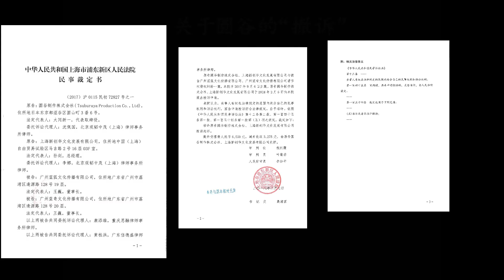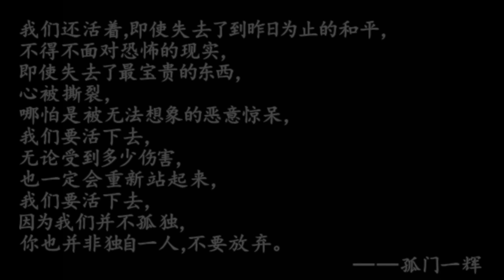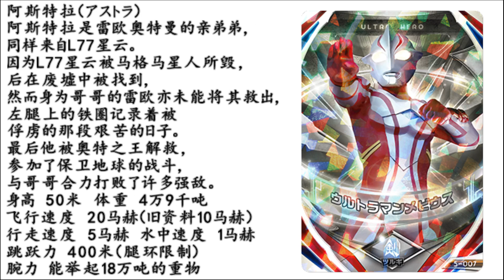奥特曼格斗进化3技能大全雷欧和奥斯特拉（吔屎了，蓝弧！）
善有善报，恶有恶报，不是不报，时候未到